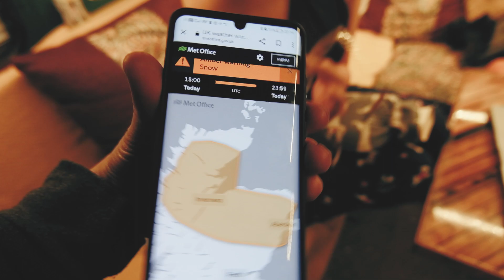NC500 Winter (so it begins) || Clava Cairns & Fyrish Monument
Our NC500 Vanlife journey begins, fully embracing the beauty of a Scottish winter. We start our NC500 trip by exploring the magical Clava Cairns outside of Inverness before driving north in blizzard like conditions to reach the the Fyrish Monument just north of Dingwall. A must see landmark on the NC500.
Vanlife never goes according to plan and like in one of our previous videos we experience more trouble with our van. Forcing us to make the decision whether to continue our Scottish road-trip or call it quits and head home.

Join us on this trip as we explore some of the hidden gems the NC500 has to offer and a part of the world perfect for vanlife